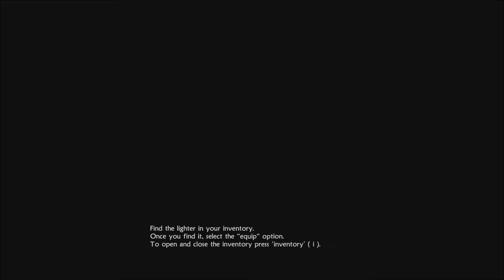Unepic Episode #1: Tutorial's and Intro Stuff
In this first episode looking at Unepic, we mainly just do introduction things such as a tutorial, character introductions, etc.

Hit me up on social networking as well:

Steam: To Asgaard